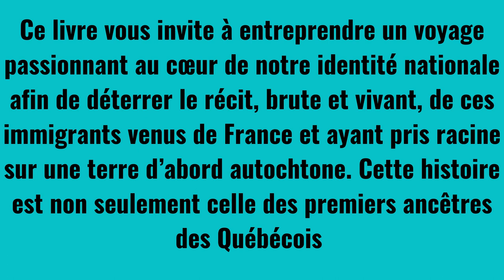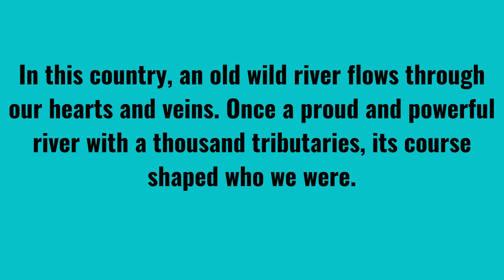Episode 6 Marco Wingender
Episode 6e émission entrevue de notre série
LE NOUVEAU MONDE OUBLIÉ
La naissance métissée des premiers Canadiens